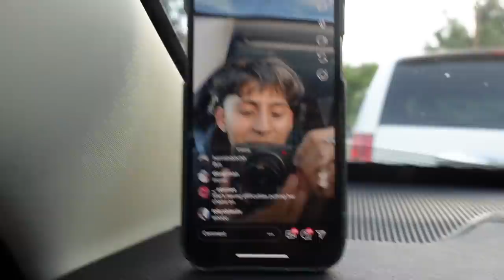LIE DETECTOR TEST W/ ITSORAIDA (the truth)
IM BACKKKK MF. I MISSED YOU GUYS ALOTTT FR.

shoutout to mi amor